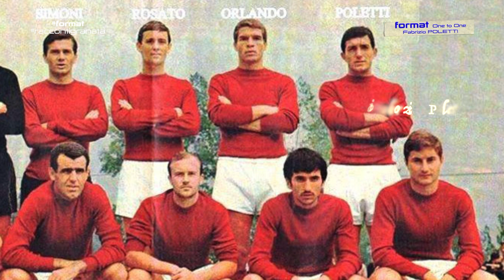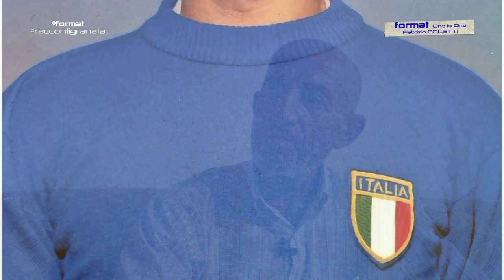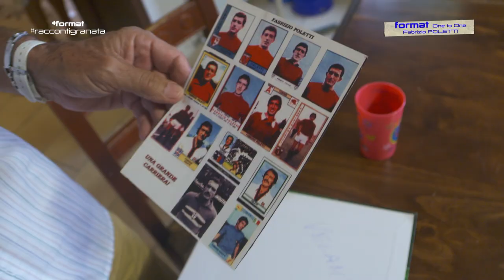FORMAT - "L'Intervista Impossibile, Incontro con... FABRIZIO POLETTI" (One-to-One)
Di Hervé Bricca